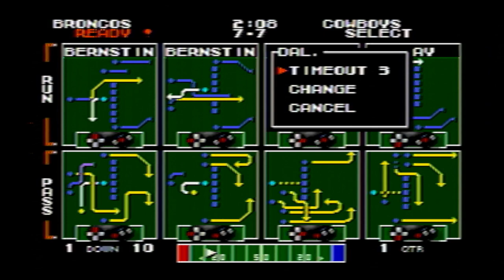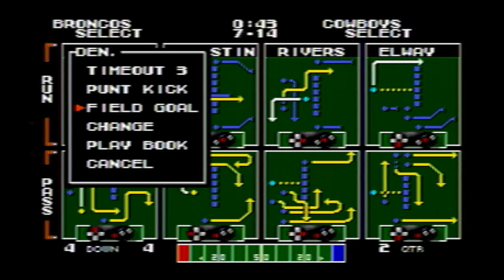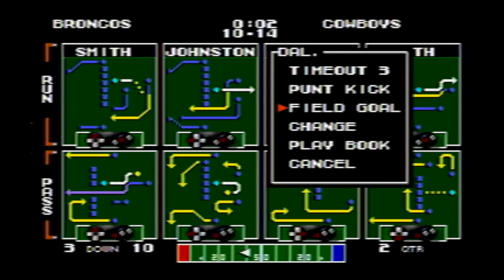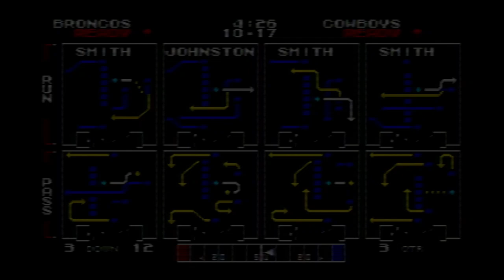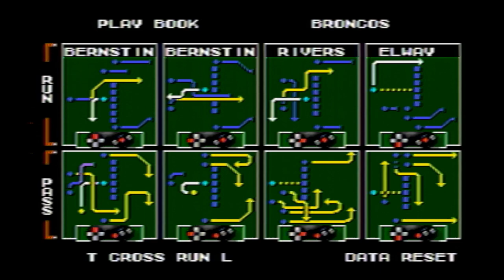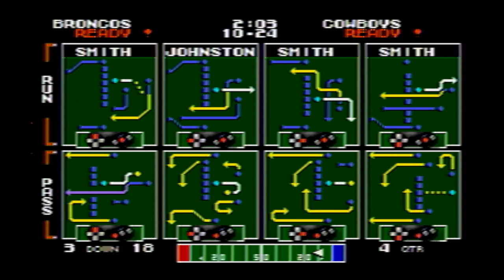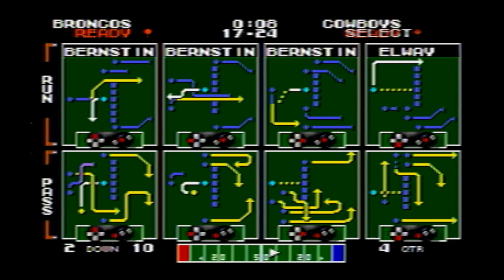Perfect Playthrough: Tecmo Super Bowl Part 23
As I knew the Cowboys would absolutely destroy the Broncos if left to the CPU, I decided to play both teams as a means to make things interesting.  Yet in spite the Broncos scoring a TD right away, and in spite the Broncos absolutely demolishing the Cowboys in terms of yards rushing and passing, it was abundantly clear just how outmatched they were playing against the undefeated Cowboys.  Many times I attempted a blitz, the Cowboys managed to get rid of the football for net yardage, while the Broncos struggled to complete passes and get big yards rushing even when a blitz was nonexistent.  What ultimately did the Broncos in was a sudden fumble on a punt return, which resulted in the Cowboys effectively putting the game away by a final score of 24-10.  Seriously, I had to play dumb with the Cowboys just to give the ball back to Denver just so I could close the gap to just a single TD deficit, with just under a minute left of regulation.  Yet in spite the Broncos recovering the onside kick with just under a minute left to spare, the Cowboys could only scrounge up a couple first downs, and I was never at any point close to tying it up.

Ultimately, the Cowboys held on 24-17 to remain undefeated.  In the meantime, the Bills and Vikings both clinched their respective divisions rather handidly, and the Oilers and Chargers are only a game or two away from doing the same themselves.  I have no idea who the wild card teams are gonna be, but I reckon that it'll all come together sooner rather than later.